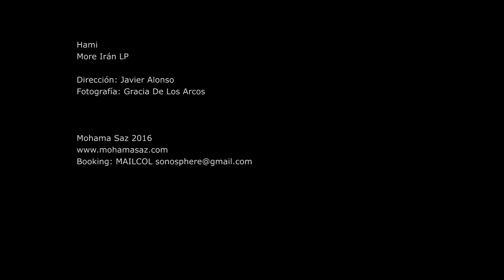Mohama Saz - Hami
More Irán LP
Oct 2016